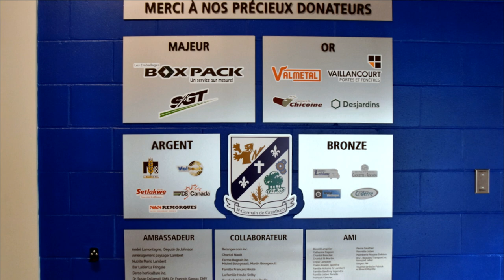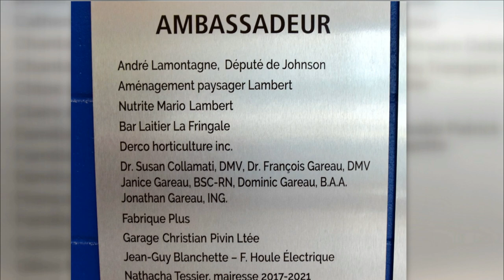Photo - Inauguration Centre des loisirs de Saint-Germain